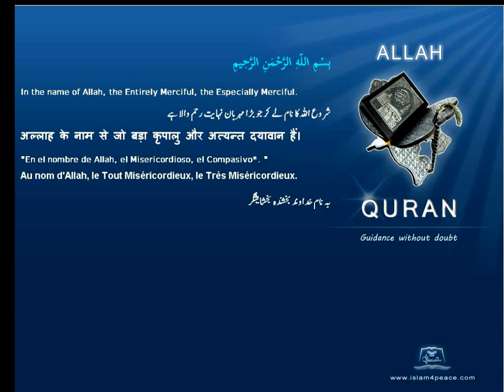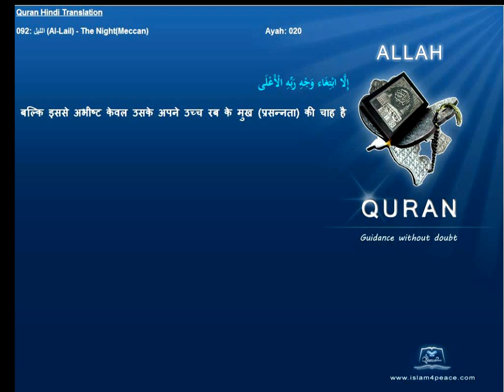Quran Hindi with Arabic 092-الليل-Al-Lail-The Night(Meccan)